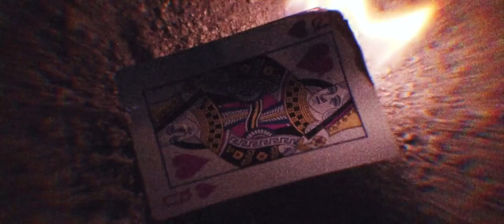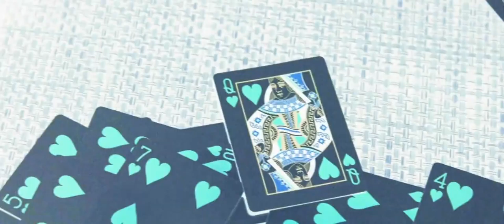Care At All - Bryce Vine (REVERSED)